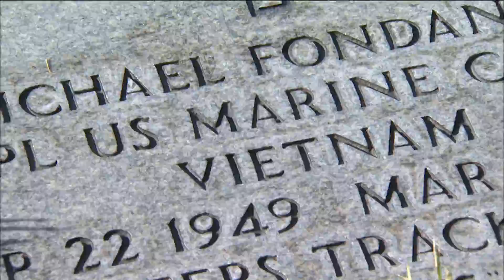Patriot Guard Riders Drive 2400 Miles For Fellow Veteran's Daughter 8-4-09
Craig "Gunny" Donor leads the benevolent Patriot Guard
Riders, as they embark on a 2400 mile mission to deliver the burial flag of a fellow Marine to his daughter in Florida who was unable to attend his funeral. CBS2/KCAL9's Mark Sayre reports.